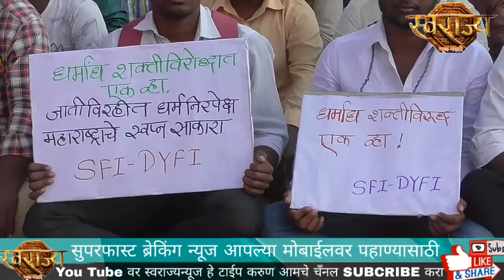धर्मांधता विरोधीदिवस पाळून मूक मेणबत्ती मोर्चा ! महात्मा गांधी यांना युवामहासंघाकडून विनम्र अभिवादन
सोलापुर - धर्मांधता विरोधी दिवस पाळून मूक मेणबत्ती मोर्चा !
महात्मा गांधी यांना  युवा महासंघाकडून विनम्र अभिवादन!